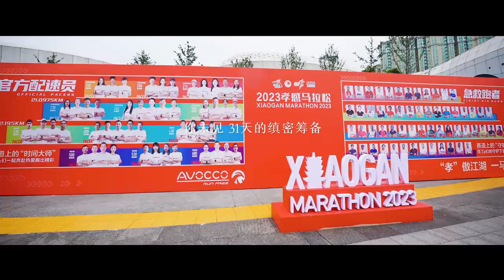向幕后工作者致敬！2023孝感马拉松纪录片震撼来袭！